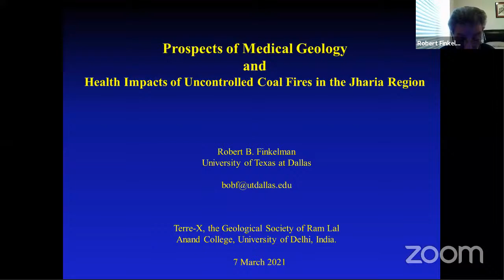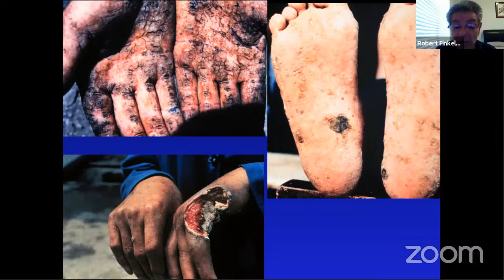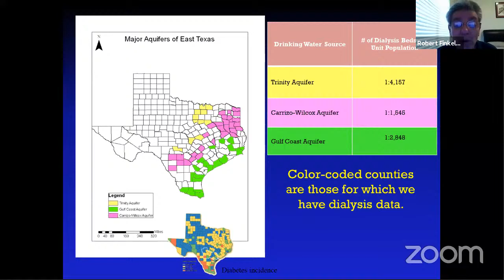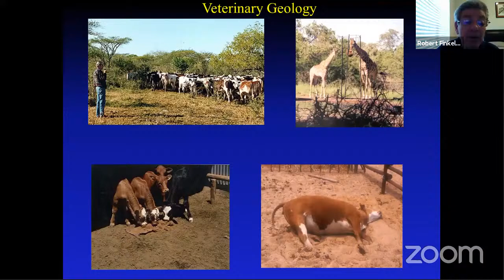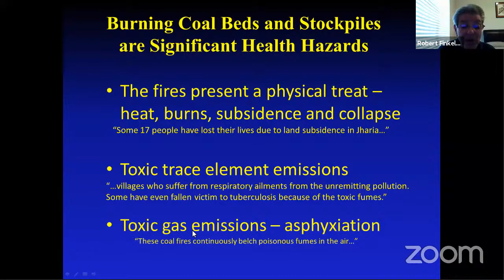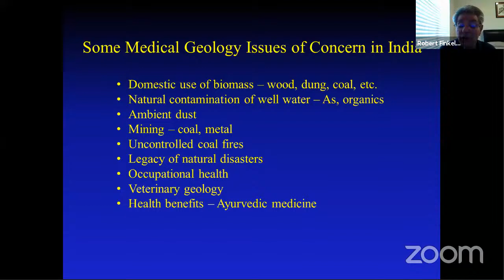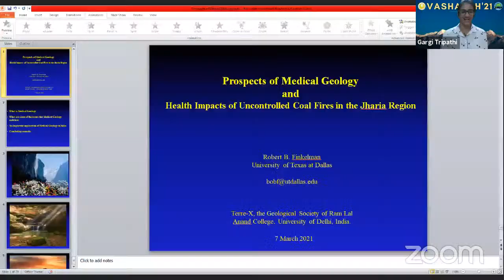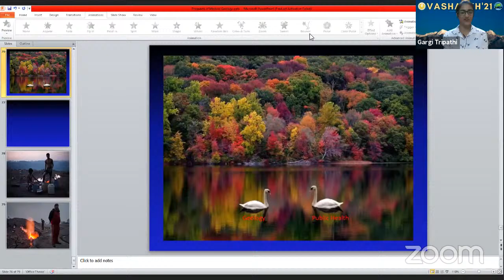Dr. Robert Finkelman - Prospects of Medical Geology - VASHANKH '21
Webinar talk on Prospects of Medical Geology and Health Impacts of Uncontrolled Coal Fires at Jharia Region by Dr. Robert Finkelman, Department of Geosciences, University of Texas at Dallas

This webinar took place during VASHANKH '21, the annual fest of Terre-X, the Geological Society of Ram Lal Anand College, University of Delhi.